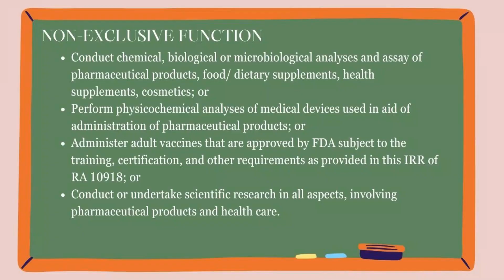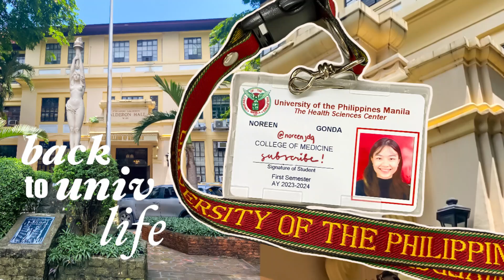Pharmacy, are we meant to be? (Roles, timeline, skills, opportunities)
Hello Hello! 🙋🏻‍♀️

If you are thinking of Pharmacy as your course in college, this video is for you! It is right that you are definitely researching for your college course because it will change the track of your life. BUT, for me hahahah I took pharmacy in a split decision. I already shared it once in one of my videos here that I am not supposed to take pharmacy but look at me now.

Pharmacy is the best pre-med for me, yes, but this is field is great on its own too. Too many opportunities, very flexible roles and responsibilities, and pays well depending on the company ofc.

Love lots 🥰

Note: Please message me in my official fb page only; YT related chat to my personal FB page will not be entertained. Thank you!